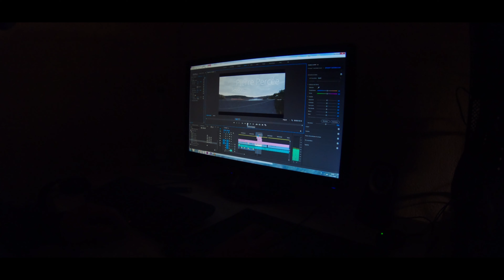Lac De Pierre-Percée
sr7
brotherhobby 2207/1660kv
4s 2200mha
mamba f722s
GEMFAN 7042/2
tbs crossfire
Foxeer Falkor Micro 2 1200TVL
vtx tbs
Vifly Beacon
TBS M8 GPS